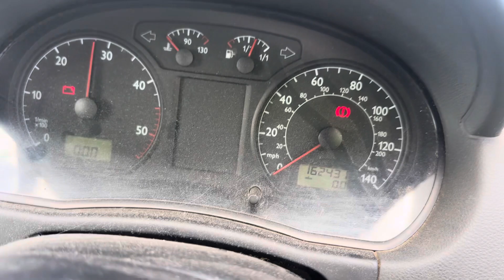Разборка Volkswagen - Polo 2001-2005, 1,9 (VIN:WVWZZZ9NZ3Y073348) VX52EXP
Основные характеристики:
Год выпуска: 2002
Двигатель:
Объём двигателя: 1,9
Тип двигателя: Дизель
Коробка передач: КПП 5-ст.мех.(МКПП)
Кузов: Хэтчбэк 3 дв.
Смотри каталог запчастей Volkswagen - Polo 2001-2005 на :
⏰ Режим работы колл-центра:
08:00 – 20:00 – ежедневно